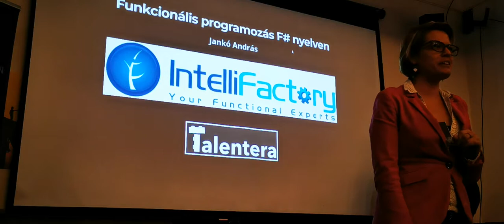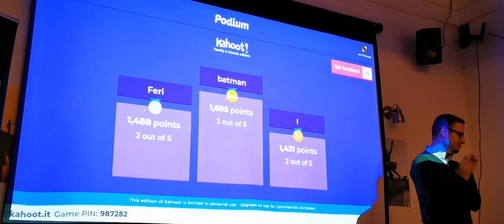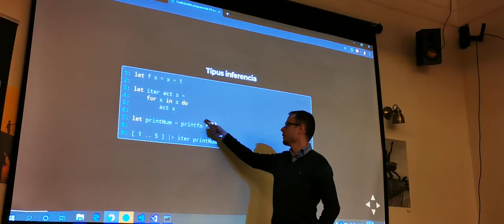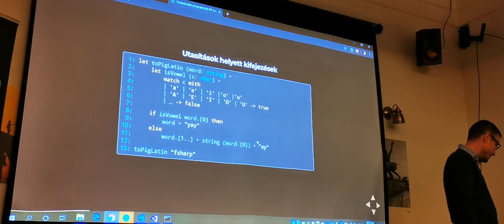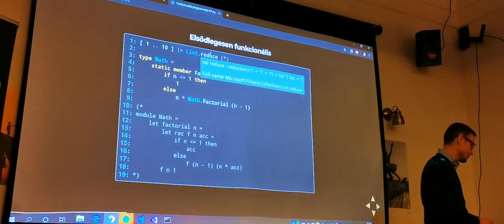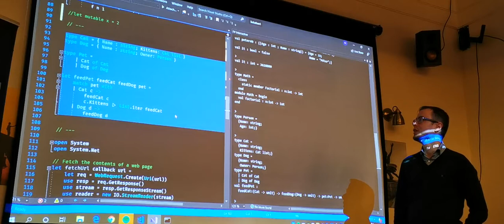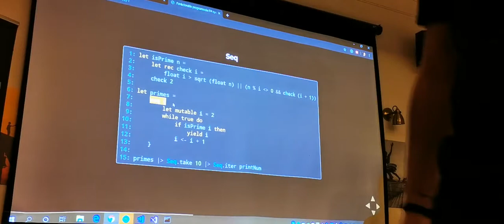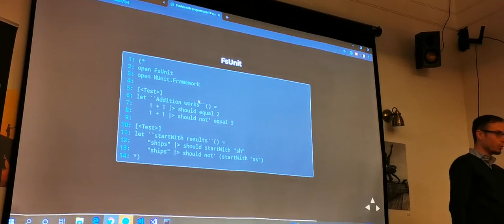Talentera, funkcionális programozás F# nyelven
Előadó: Jankó András, fejlesztő @IntelliFactory

András diplomás matematikus, fő érdeklődési területei a bonyolultságelmélet és a funkcionális programozás. 6 éve az IntelliFactory munkatársa, a WebSharper webes keretrendszer (C#+F#-JavaScript fordító) fő fejlesztője. F# programozás kurzusokat tartott a Szegedi Tudományegyetemen és Dunaújvárosi Egyetemen.

Amiről szó lesz::

Az F# nyelv szintaxisa és struktúrája, egyedi képességek: típusinferencia, algebrai adattípusok, computation expression-ök, type provider-ek
Funkcionális programozás alapjai a gyakorlatban egy példa-script alapján
DSL fejlesztés, operátorok és típusok használata tömör deklaratív kódhoz
FAKE build scriptek
Pár további lehetőség vázlatosan: unit tesztelés (FsUnit), webfejlesztés (WebSharper, Bolero, Fable)

A trainingen a következő kérdésekre kapsz választ:

Mik a fő különbségek az F# és C# nyelvek között, mik a relatív erősségeik?
Hogyan alkalmazható a funkcionális programozás a gyakorlatban, akár objektum-orientált architektúra részeként.
Mik az F# önálló felhasználási lehetőségei: szkript, szolgáltatás, könyvtár, alkalmazás.
Neked szól az előadás, ha:
C# fejlesztőként egy hasznos eszközt szeretnél kísérletezéshez, teszteléshez és scriptekhez.
Érdekel a funkcionális programozás, amely a C# nyelvre is egyre több hatással van, és az F#-ban még teljesebben használható.